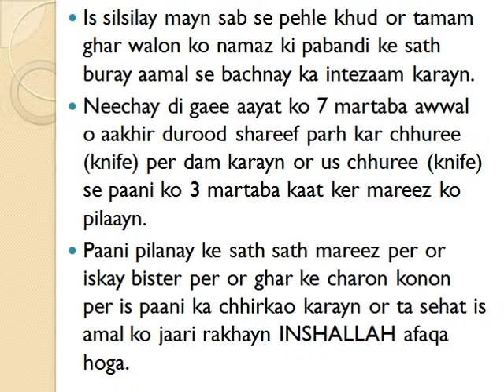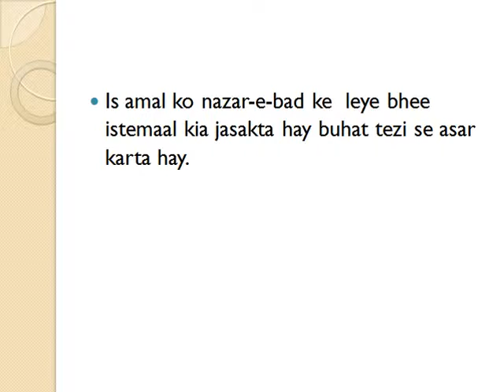How to Break Black Magic - KALAY JADOO KA TOR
Aaj kal Kala jadoo ya saher o asaib buhat aam ho chukay hayn or ye cheezayn ziada tar jalan or hasad ke paish e nazar hotay hayn. Aap logo ko aik aisa mujarrib amal paish kia jaraha hay jo ke aik aazmaya hua amal hay. Be shak shifa to sirf ALLAH he ke hath me hay wo chahay to paani ko shifa bana sakta hay.

How to break black magic, it is very use full procedure.
Procedure:
Read the given soorah for 7 time and blow on a knife , take a glass with water and then cut the water with knife for 3 time. after that feed this water to the patient and sprinkling also this water on the patient and on his/her bed.
continue this procedure until the black magic has been broken.